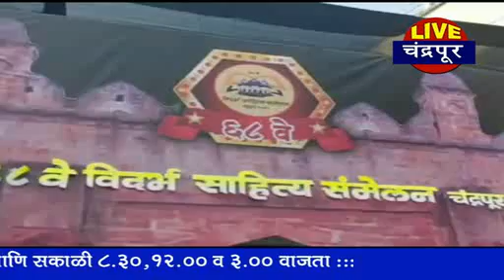चंद्रपूर-साहित्यीकाने प्रश्न विचारून उत्तरेही दिली पाहिजेत - उद्घाटनप्रसंगी संमेलनाध्यक्ष डाॅ. जोग